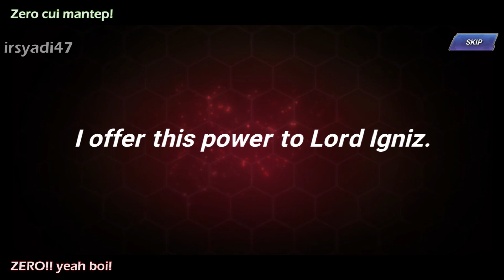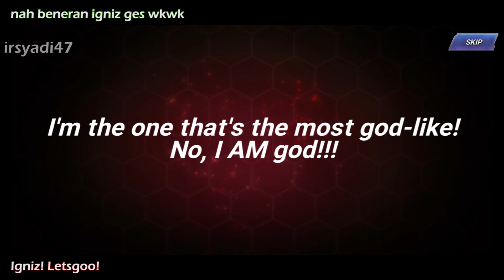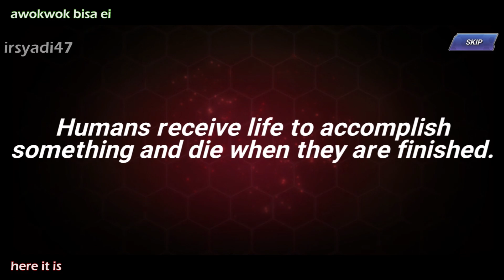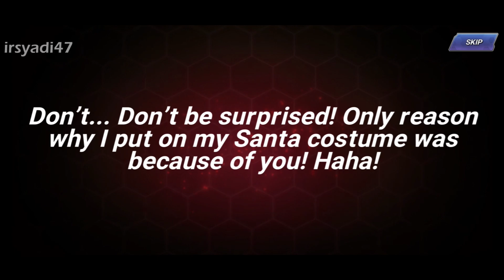【Kof All Star】Boss Syndrome Vol.3 Summon - Igniz & Zero (Original)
New Fest Fighters
BS Igniz
BS Zero (Original)
Igniz skill preview 0:45
Zero skill preview 2:33
Gacha time 4:08